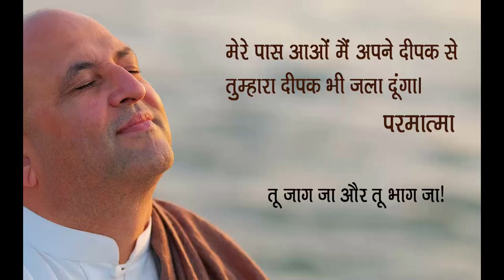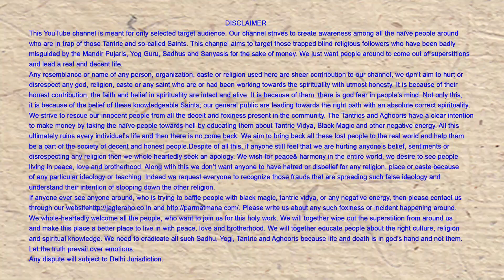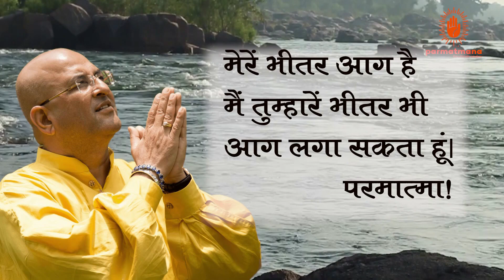Parmatma-2233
Ignore For Tags .